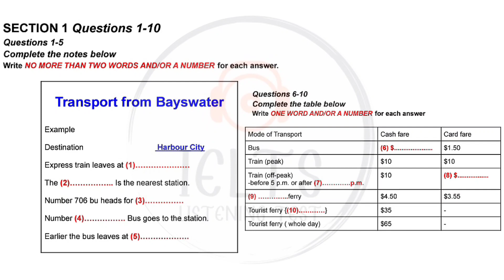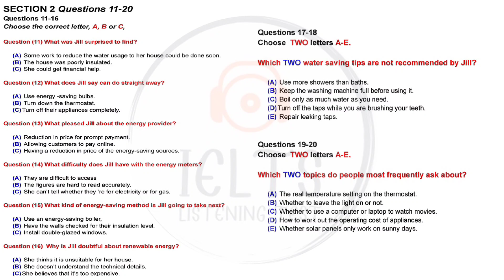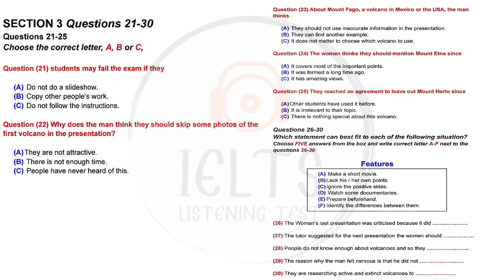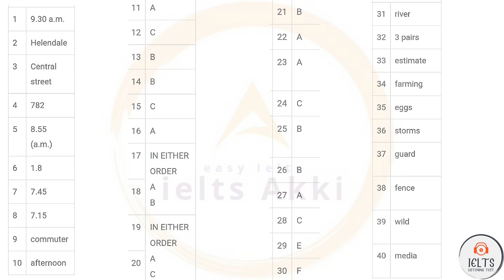IELTS Exam listening Predictions | 11 & 16 February, 25 February 2023 | Very Hard IDP Listening Test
The IELTS Listening Test 2023: You will be giver time to read through the questions before you listen. You will hear each recording of the Listening test only once.

This Is A Very Hard IELTS Listening Test. Try To Score At least 8 Bands. This Test Is Designed Like A Real IDP Exam.

ielts listening test ielts listening practice
ielts listening practice test 2023 with answers ielts listening cambridge
jelts listening practice test 2023
ielts listening practice test 2023 with answers
cambridge
ielts listening 2023 with answers ielts listening mcq tips and tricks
ielts listening cambridge 16 test
jelts listening practice test 2023 with answers for beginners
academic
felts listening practice test 2023 with answers
malayalam
lelts listening practice test 2023 with answers from the recent exam
lelts listening practice test 2023 with answers